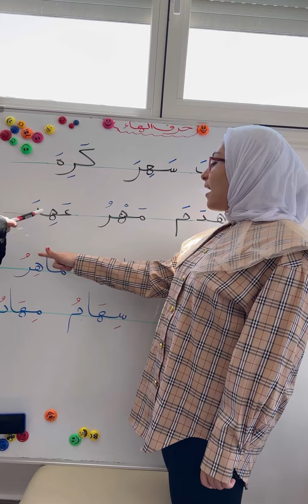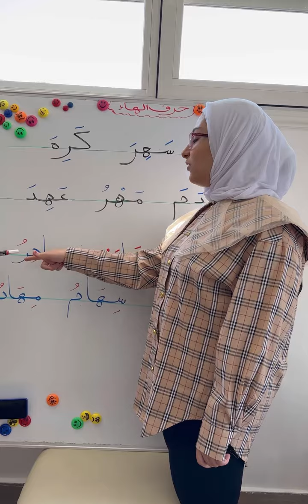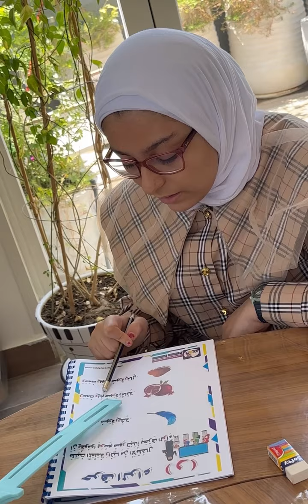Arabic class قراءة كلمات تحتوي على حرف الهاء. قراءة جمل بسيطة. 📖.